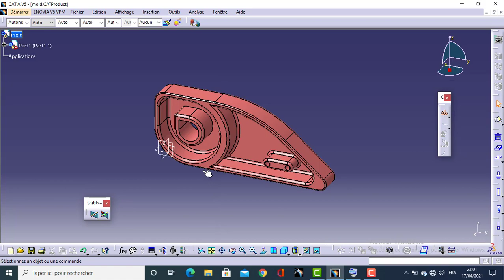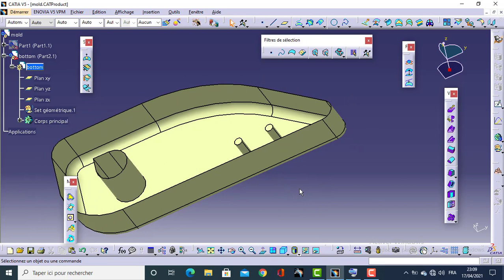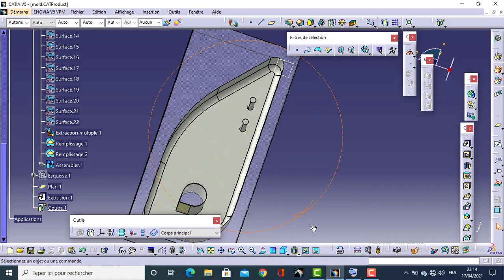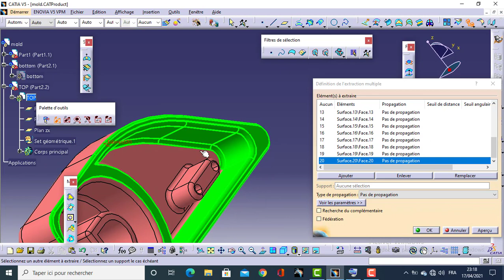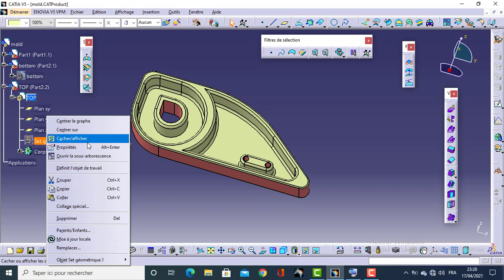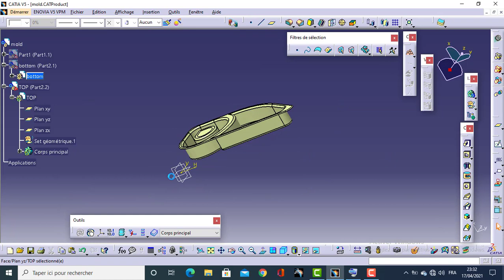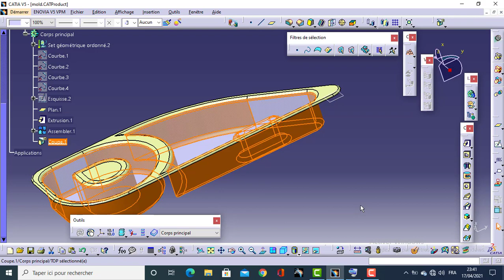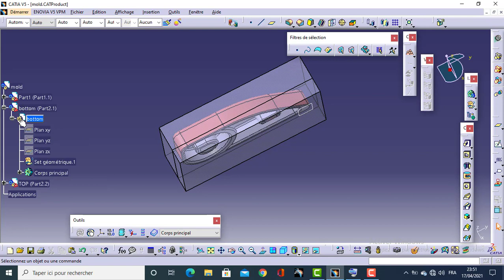BASIC MOLD DESIGN _ CATIA V5